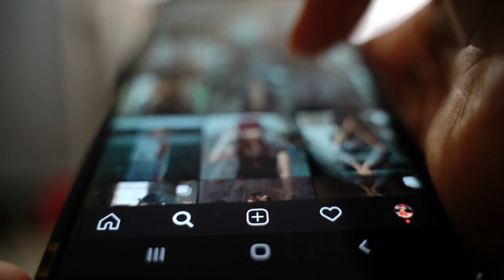Memes That Are Not Original | Rakesh Creative Studio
Agar video pasand aay to video ko